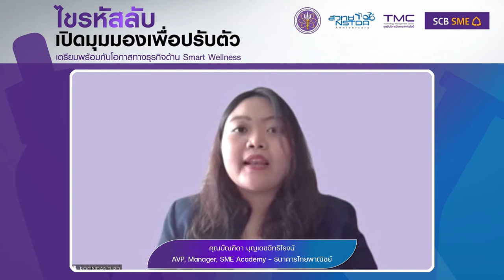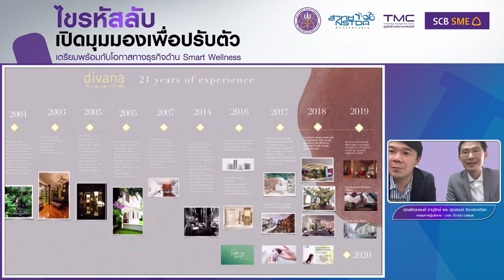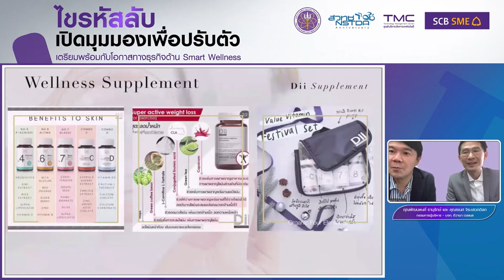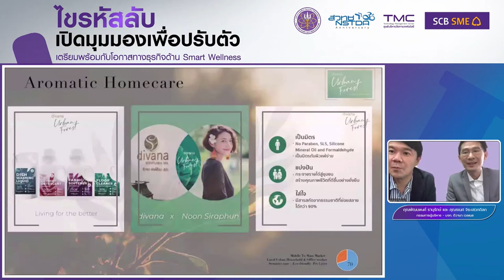ไขรหัสลับเปิดมุมมองเพื่อปรับตัว เตรียมพร้อมกับโอกาสทางธุรกิจด้าน smart wellness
วิดีทัศน์บันทึกงานสัมมนาหัวข้อ "ไขรหัสลับเปิดมุมมองเพื่อปรับตัว เตรียมพร้อมกับโอกาสทางธุรกิจด้าน smart wellness"